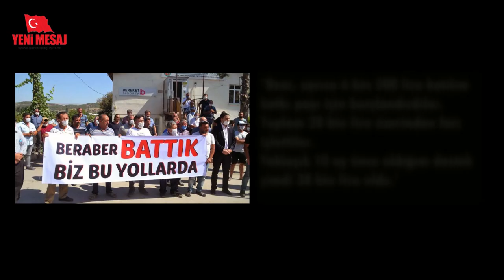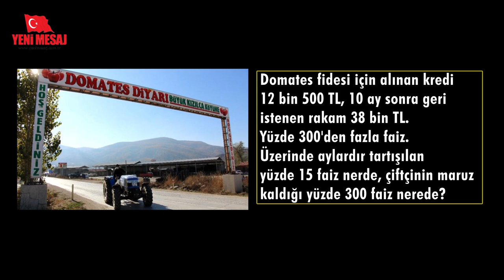Siz hiç %300 faiz gördünüz mü?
Kredi batağına saplanan çiftçi çırpındıkça daha da batıyor.
12.500 TL'lik kredinin geri ödemesi 38.000 TL olabilir mi? Oldu.
Amasya'nın Kızılca Köyü sakinleri bakın nasıl feryat ediyor.